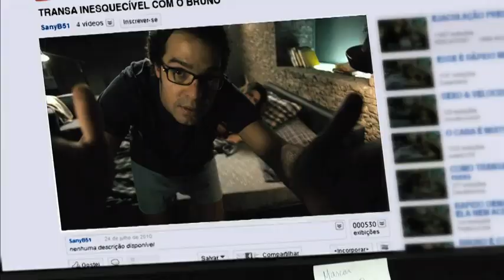Chamada - Rede Globo: Cinema 2013 (2013)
Revejam a chamada do Cinema 2013 da Globo no Vem Aí da emissora. Confiram!